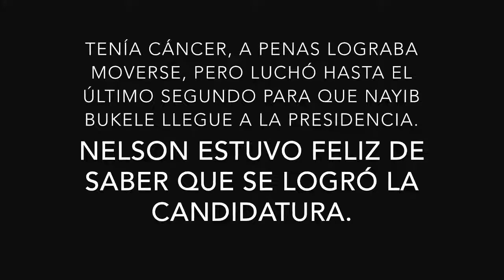Nelson Claros Murió Fundador de Nuevas Ideas y Dejo un Mensaje a Nayib Bukele El Salvador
Nelson Claros murió hoy, pero su sueño está más vivo que nunca. Este fue el último mensaje que recibí de él.

Te juro que vamos a luchar Nelson. Y si Dios nos da la victoria, será en tu nombre y en el de todos los que partieron en este camino.